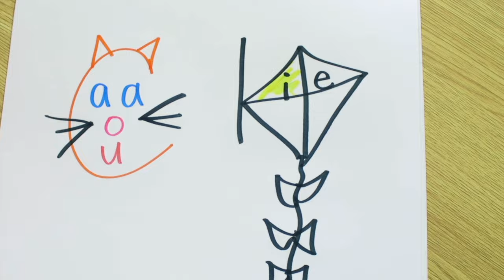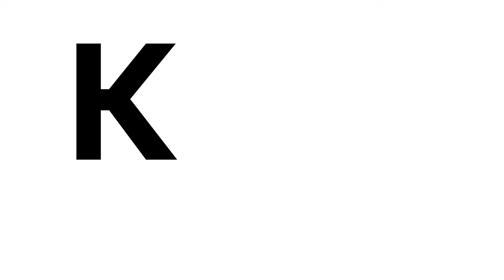The Cat/Kite Rule - Billy Jean (Parody)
I learned this rule after teaching literacy intervention for SEVEN years from my Orton-Gillingham Training with IMSE!!!

Lyrics for your students:
Did you ever just stop to think,
When you are spelling,
"Does this word start with k or c?"
You’re not sure which one!

So you use the cat/kite rule.

If you're not sure which one...
Then you use the cat/kite rule.

In words like kid, and in key, and kite,
They got e and i!
And cat, and cup, and in cob,
They got an a, o and u.
And they fo-llow the cat/kite rule!

Teacher always told me,
Be careful when you choose,
If your word starts with a c or k!
EEEEEE!
And teacher always told me,
Pay attention to the vowel,
Is it i or is it e?
is it a or o or u? YAAAAAA

The letter K goes with i and e,
And letter C goes with o, and a, and with u!
It’s the cat and the kite rule!

So just find the vowel,